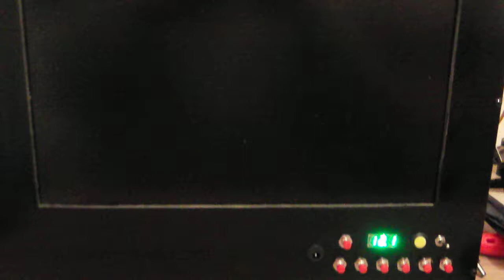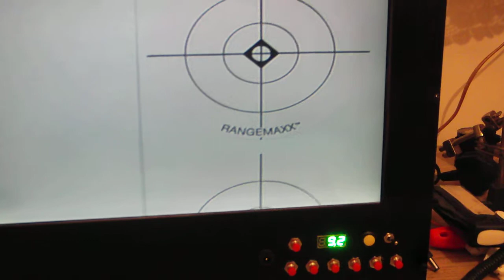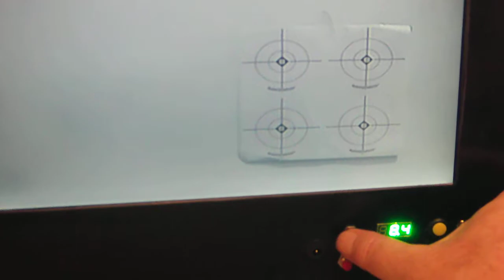Target cam Monitor